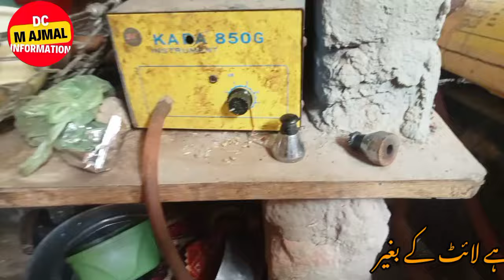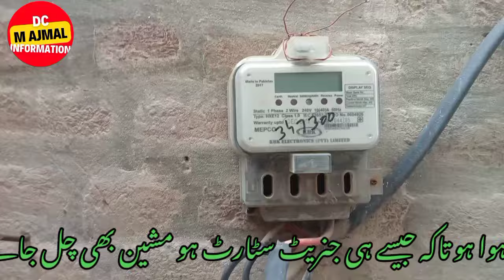Generator ko Domestic per chalane ka tarika || Domestic Gas machine saitting at home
How to start generator small gass with machine
Domestic Gas machine saitting at home
Generator gas machine ki setting kaise hoti hai
How to run gass machine
Generator  gass ki setting kaise hoti hai
Generator ki gass ki setting kaise karte hain
Generator ko gharelu gas per starting kaise kiya jata hay
Generator ko gharelu gas per kaise banaen
Generator ko gharelu gas per kaise lagaen
Generator ko gharelu gas par set kaise karen
Generator ko gharelu gas par set kaise kiya jata hay
Generator ko gharelu gas par set kaise kiya jaaye
How to run generator on gas
How to run a petrol generator on gas
How to set up gas generator
Generator ki gas ki setting kaise karenge
Generator ko gas per starting Karne ka tarika
Generator gas kit setting
How to Run a Generator on Domestic Gas
How to run a generator on natural gas
Generator ki gas ki setting kaise karen
Generator ko Domestic per chalane ka tarika
Lpg gas se chalne wala generator
Generator ko gharelu gas per starting Karne ka tar
Generator ko gharelu gas per starting kaise karen
Generator ko gharelu gas per starting kaise karte
Generator ko gas per karne ka tarika
Generator ko gas se kaise chalayen
Generator ki gas setting karne ka tarika
Gas per generator chalane ka tarika
Generator gas kit installation
Generator gas kit setting pakistan
bike
gas
JustDoIt
petrol
LPG
without pitrol
lpg cylinder in generator
making lpg kit for generator
eco friendly fuel experiment
 running on lpg gas
 using liquid petrolium gas
lpg in place of petrol
using lpg as fuel in generator
running generator using lpg